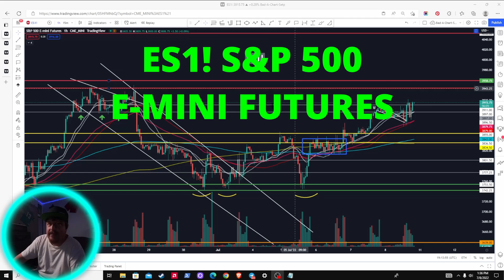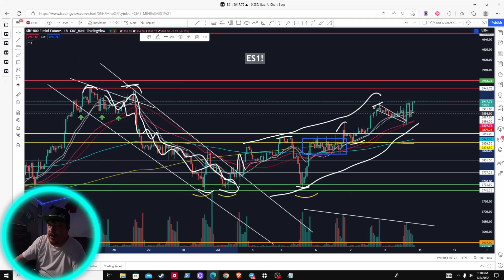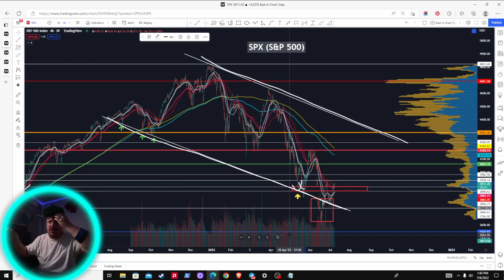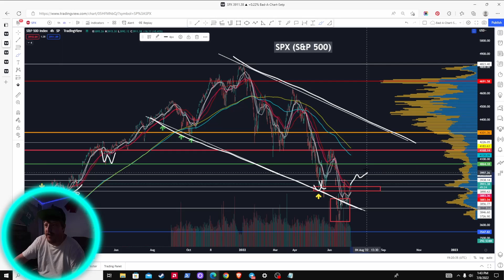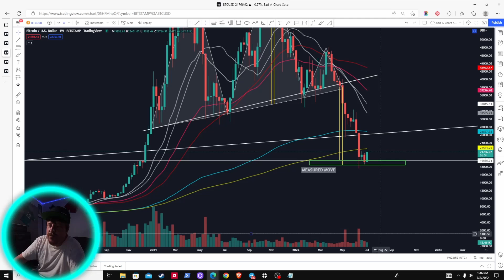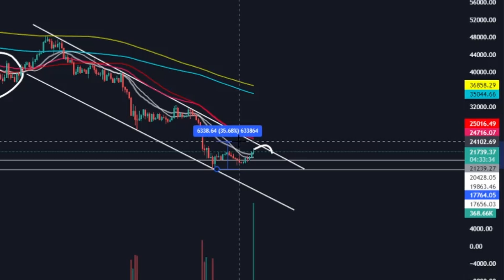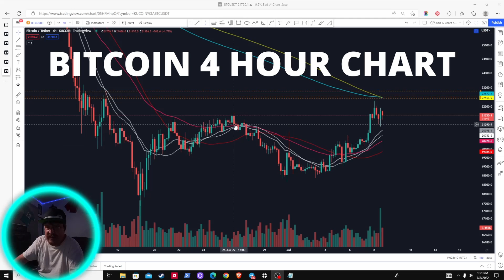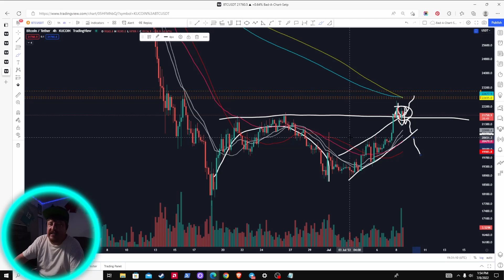Oh BITCOIN...How you love to play GAMES with our Hearts! Is this a REAL RALLY? Or Big Fat BULL TRAP!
-Take Trades from OUR CHARTS-OR just Talk Crypto!
Main Chat Section:
***ADDITIONAL CHAT GROUPS WILL BE INTHE PINNED MESSAGE AFTER YOU JOIN***

Channel Description:
& MORE